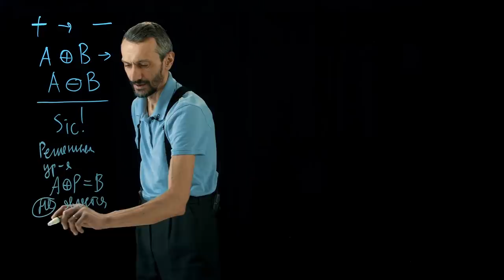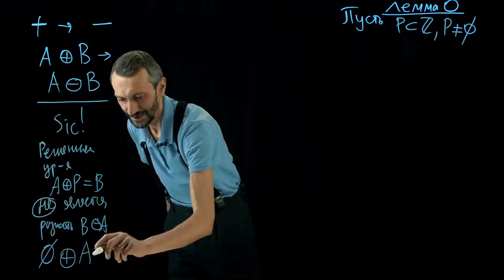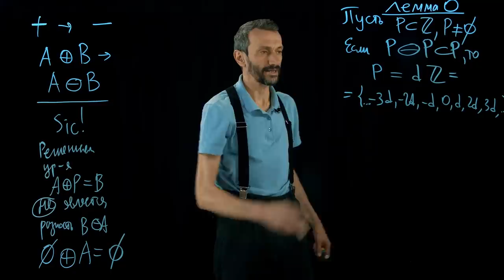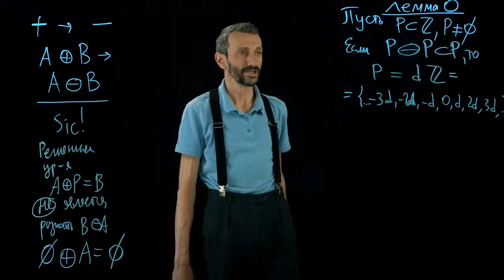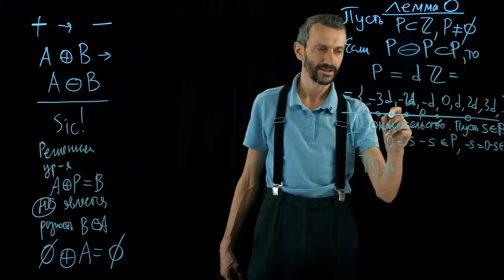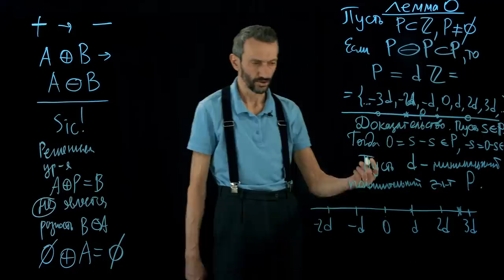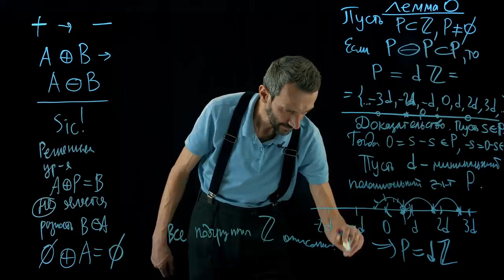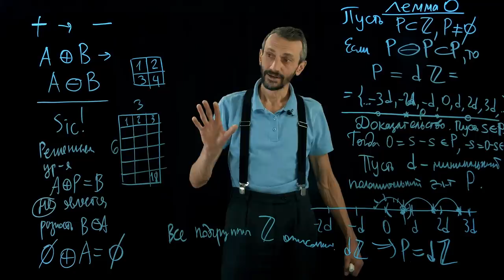5. Построение умножения